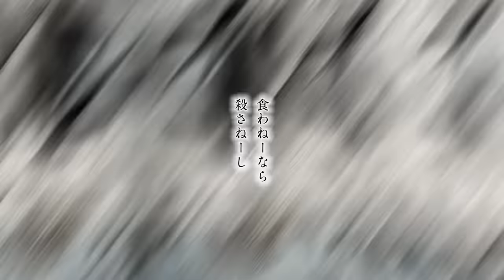【公式】『トリコ』原作15周年記念PV【5/25】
トリコの誕生日5月25日にスペシャルPVを公開。
©島袋光年／集英社